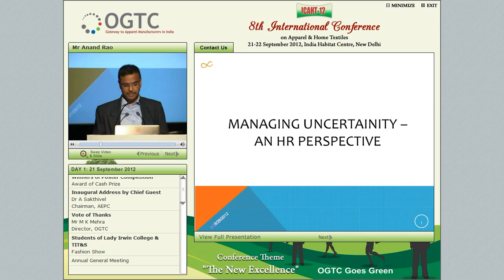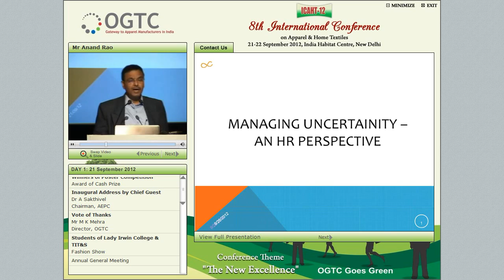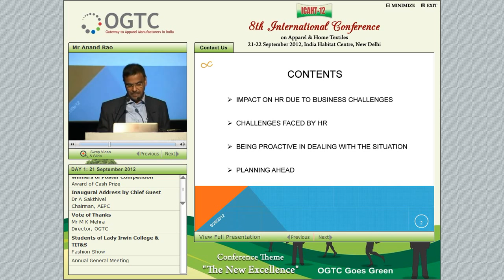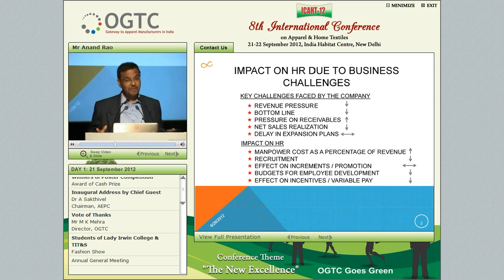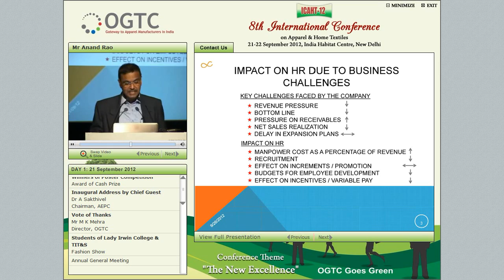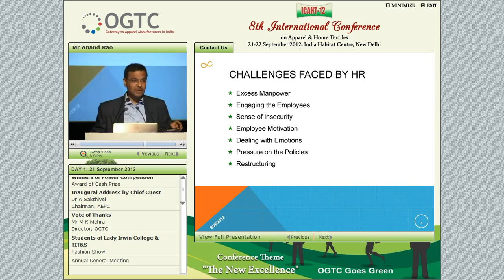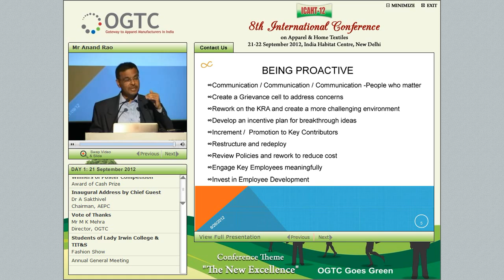Managing Uncertainty-HR Perspective - Mr Anand Rao